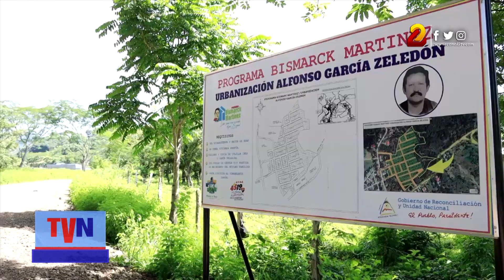Familias boaqueñas reciben lotes de terreno como parte del programa ''Bismarck Martínez''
Las boaqueñas Ruth Urbina y Alicia Castro están contentas al recibir este certificado, ya que es un esfuerzo más para construir sus casas de habitación.